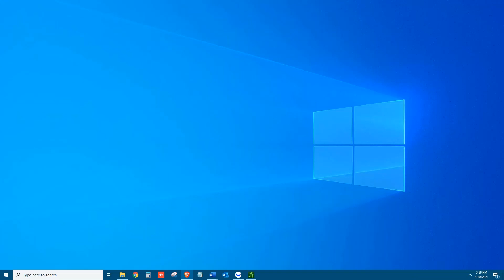How to get in on stocks before they IPO and trade recap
Going over today's trade on AGEN and the new setup of reviewing trades for members. Also we'll cover ways to be able to invest in companies BEFORE they IPO.

Sign up with these brokers and get free stocks and access to many other market advantages:
Webull: